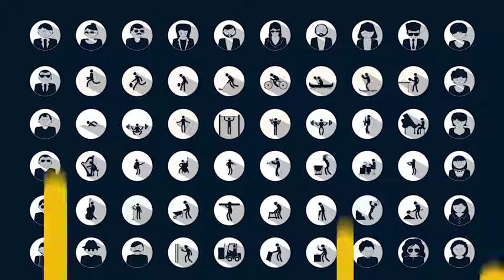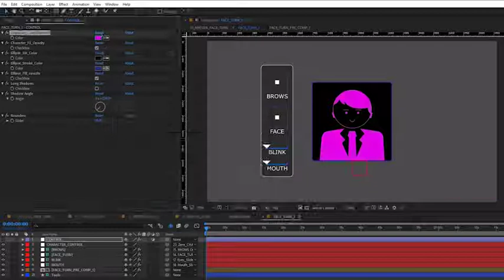63 Animated character icons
Fast rendering
Very easy to use
Video help
Full HD resolution (1080p)
CC (2018) compatibility